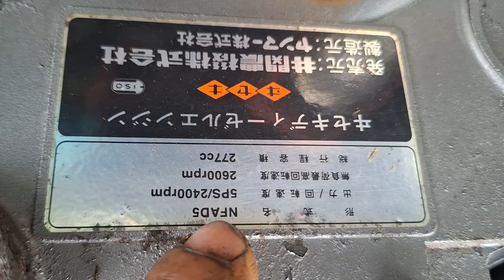máy dầu nhât bãi ae cân lh zalo 0985927776 bao sip